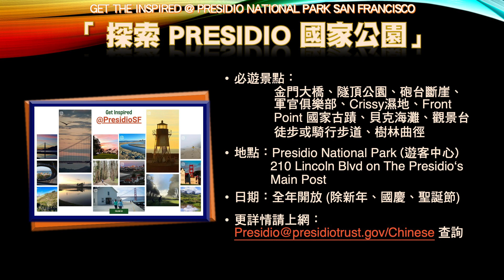20230725 優視社區活動看板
0:05「歡樂的運動會」現場寫生繪畫比賽- 第39屆金山灣區華人運動大會
7/30 (週日) 10:00am - 2:30pm
地點：Cupertino High School, 10100 Finch Ave., Cupertino

1:12「失落與哀傷」 -- 美華慈心關懷聯盟系列課程
8/7 - 28 (每週四，共四堂) 7:00pm - 9:00pm （美西時間）
報名：掃描二維碼

2:10「建立親密家庭關係」– 中信福音中心 《濃濃愛意，恩慈相待》親子講座
7/31, 8/28, 9/25 (週一，共三堂) 6:00pm -7:30pm
報名：掃描二維碼，上網： ，講座代號：SM332

3:00「ChatGPT 製作短視頻」– 中信福音中心AI 視訊講座
8/12 (週六) 10:00am-12:00pm
報名：掃描二維碼，上網： ，講座代號：SM337

3:56「探索Presidio國家公園」- Get Inspired @ Presidio SF
全年開放 (除新年、國慶日、聖誕節)
地點：Presidio National Park 1750 Lincoln Blvd. on The Presidio’s Main Post